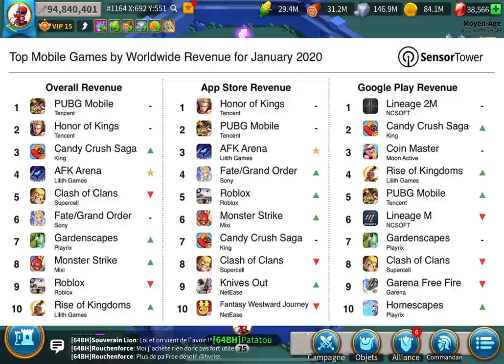BABA PRÉSIDENT ! NOUVEAUX COMMANDANTS EPIC - RISE OF KINGDOMS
Quand le plus gros des P2W aide les F2P et interpelle Lilith...